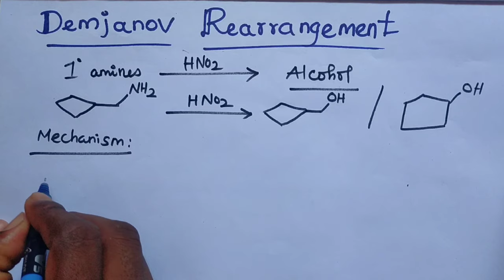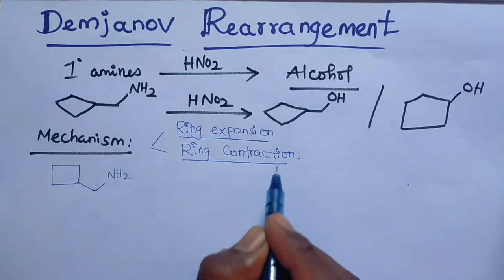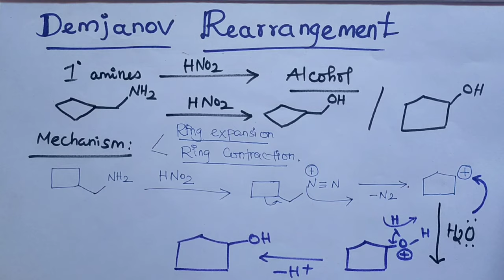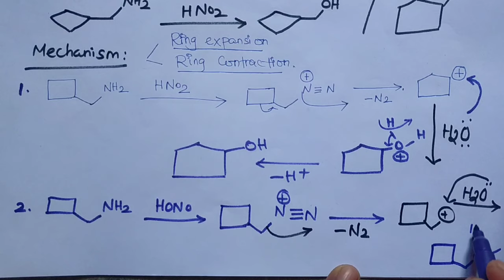Demanjov rearrangement reaction mechanism/tamil/@SANTHOSHCHEMISTRY